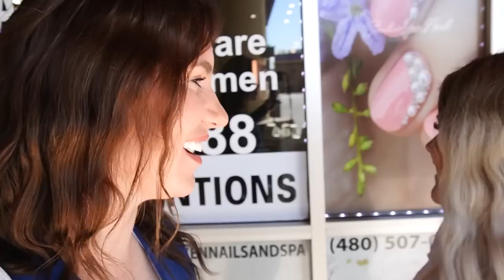Birthday Special! | Big BIRTHDAY Surprises!!! (Emotional)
Birthday Special! | Big BIRTHDAY Surprises!!!
It is Melinda's birthday and we plan some really big birthday surprises! She gets so emotional.

Fan mail:
Crazy Pieces